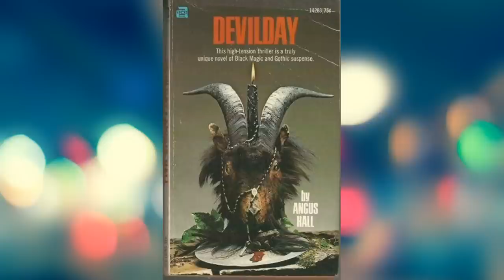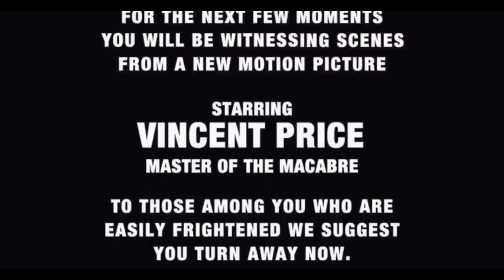MADHOUSE (1974) - MOVIE REVIEW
Directed by Jim Clark

Written by Ken Levison
Greg Morrison
Based on Devilday by Angus Hall

Produced by Max Rosenberg
Milton Subotsky
executive
Samuel Z. Arkoff

Starring Vincent Price
Peter Cushing
Robert Quarry
Adrienne Corri
Natasha Pyne
Michael Parkinson
Linda Hayden
Barry Dennen

Cinematography Ray Parslow
Edited by Clive Smith